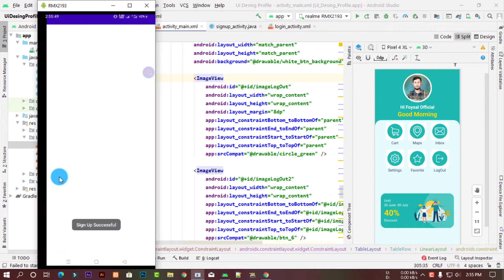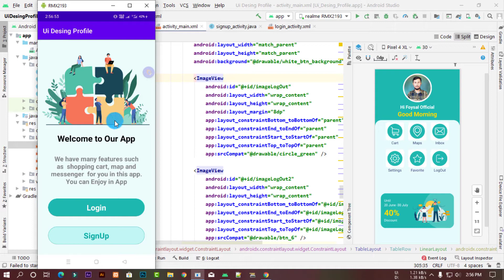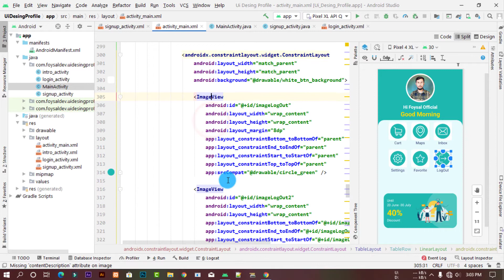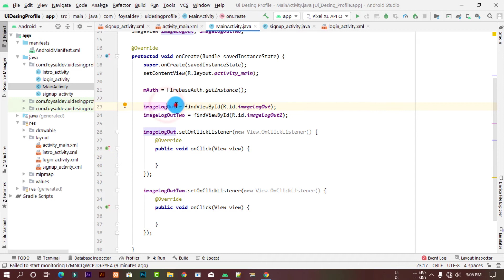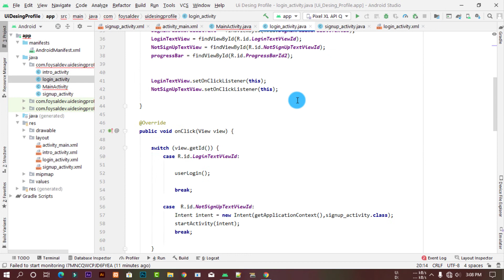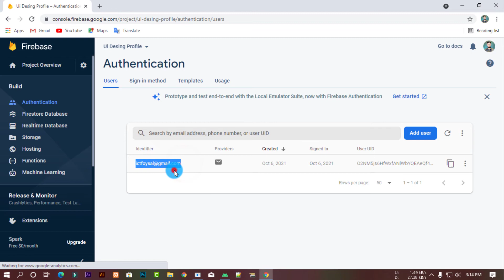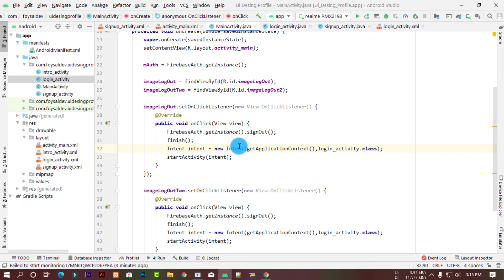Firebase Authentication, How to sign out (in Bangla)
Firebase Authentication part 3 - How to sign up a user.
Firebase Authentication How to sign up user.

Firebase Authentication How to sign in user.

Firebase Authentication How to Login user.
Firebase Authentication How to Login in user 2021.

Firebase Authentication How to sign in user(in bangla).

sign up sign out Android studio tutorial.
sign up sign out Android studio tutorial bangla.

login logout Android studio tutorial.
login logout Android studio tutorial 2021.
login logout Android studio tutorial in bangla.

Mobile UI Design Profile android Tutorial - App material design android studio 2021

Firebase Authentication How to sign up user 2021.
Firebase Authentication How to sign up user in bangla 2021.